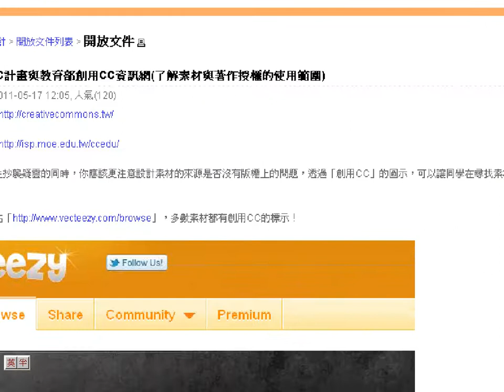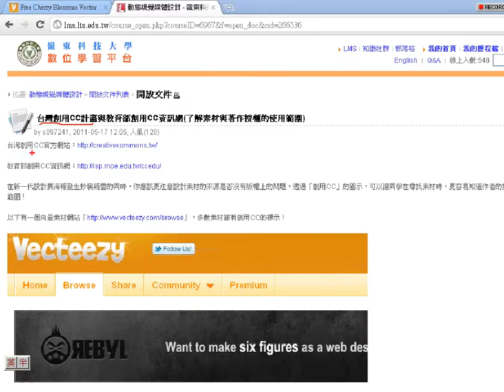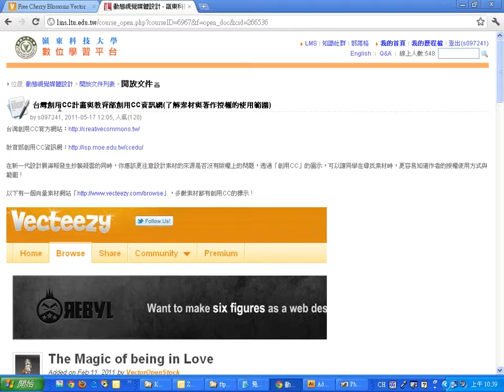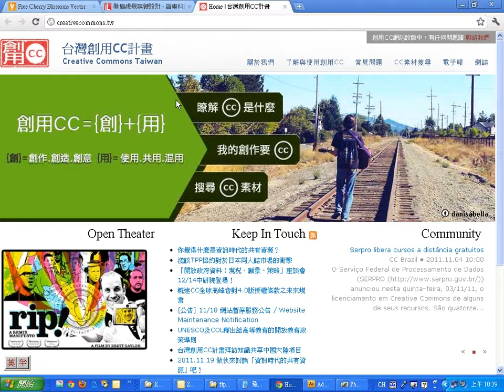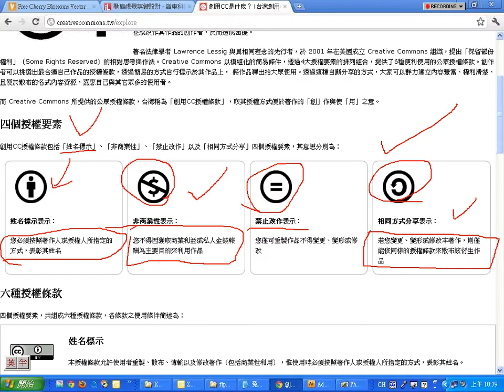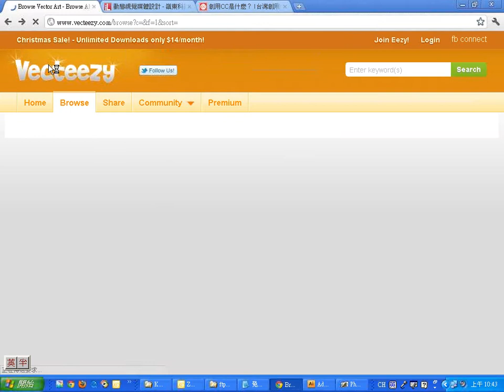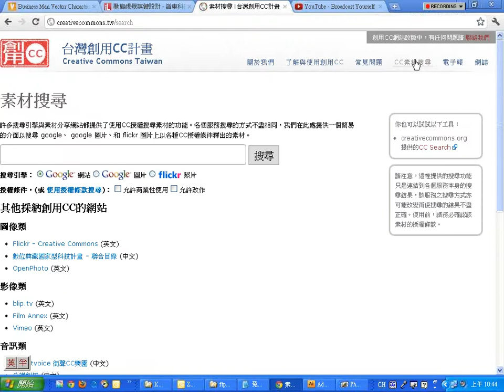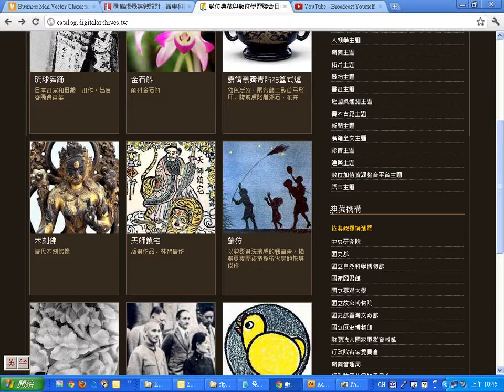1230：02創用CC網路資料的使用